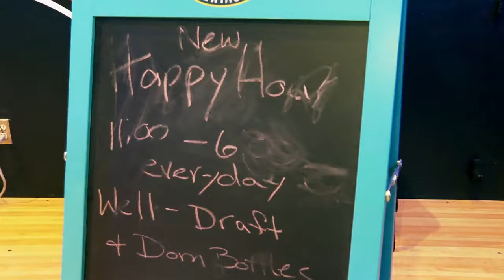Hogwash Saloon 🐷 Sneak Peek | Bar Rescue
Jason's lack of bar management and frequent drinking have caused problems for Hogwash Saloon and his friendship with managing partners Paul and Cathy. With the bar and their friendship on the line, Jon Taffer is on his way to rescue before it's too late.

Bar Rescue is all-new Sundays at 10/9c on Paramount Network!